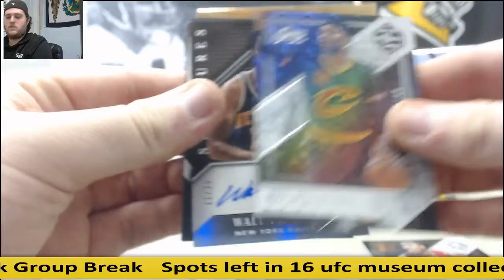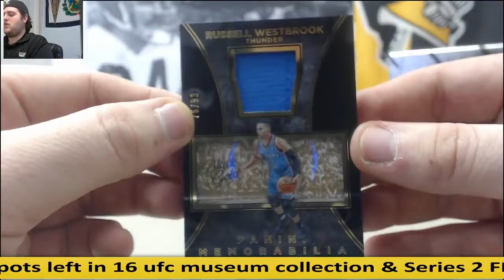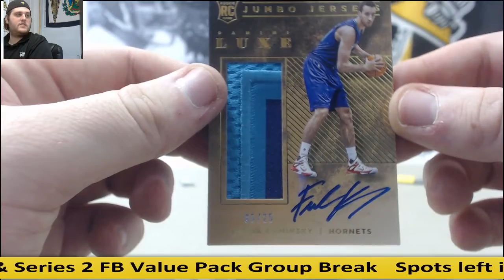Mozz- 2015-16 Panini Limited, Luxe, Black Gold BK Live Break